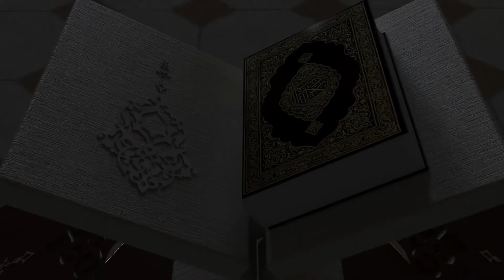AQIIDATUL-MUSLIMIIN || USTAAZ ABDUL-HAY SHEYKH UMER || KUTAA 7 FFAA